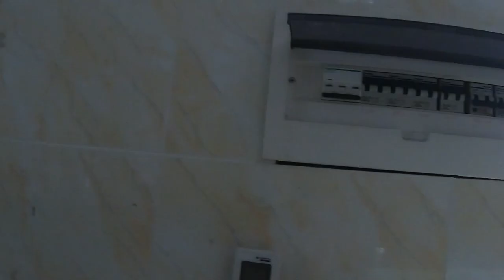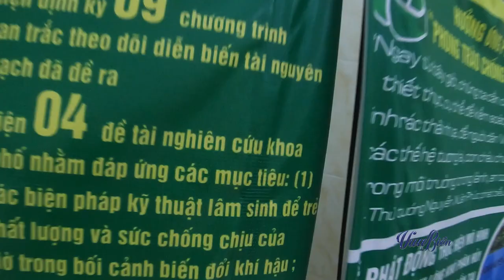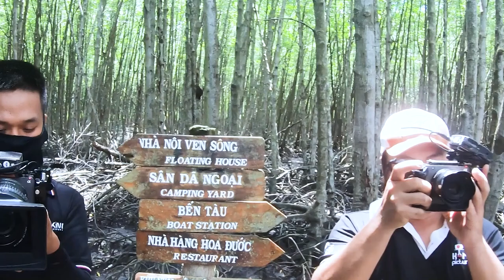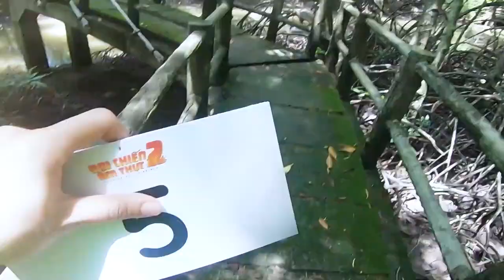Vũ Hà, Phương Mỹ Chi bỏ cuộc giữa chừng, tố Mr Đàm “chơi dơ” “không có tình nghĩa”